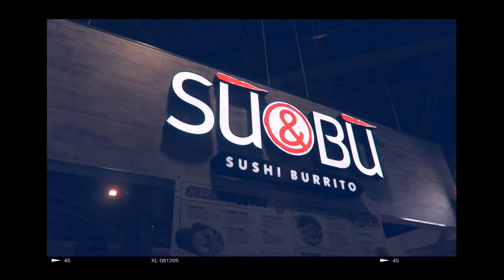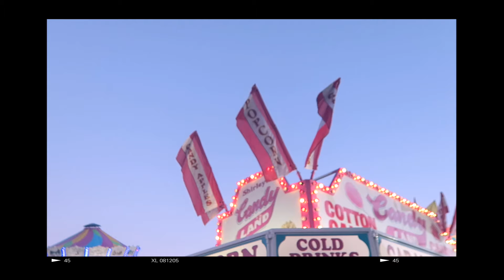Trying SUSHI BURRITOS & BACON ICE CREAM!? | CNE 2016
You can't go to the Ex and not eat all of the food... right?!

In today's vlog I take you guys around the CNE w/ my boyfriend and I. Let me know in the comments if you guys have gone and if so which crazy foods did you try??